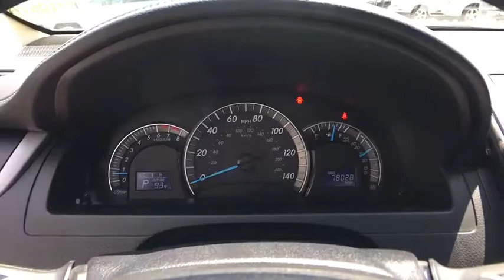0 Toyota Camry Jacksonville, St Augustine, Ponte Vedra ,Palm Valley, Fernandina Beach, FL Pj1057a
Lexus of Jacksonville in Jacksonville, Florida is a new & used car dealer with a selection of 2017 vehicles in addition to our car service, auto parts, financing & more.

Lexus of Jacksonville is a proud member of Fields Auto Group. At Fields, we're proud to serve our customers in Florida, Illinois, Wisconsin, and North Carolina.  Family owned and operated, Fields Auto began with the opening of Fields Cadillac in Evanston, IL in 1971.

Lexus of Jacksonville
10259 Atlantic Blvd

CD Player **Usb/Aux Audio Jack**6 Speaker Sound System** Touchscreen Display** Sport-Tuned Suspension** 17-inch Alloy Wheels **Automatic Headlights** Foglights** Heated Mirrors** Cruise Control **Power Outlet** Sport Seats **Split-folding Rear Seats** Tilt/ Telescopic Leather Steering Wheel **Trip Computer** Keyless Entry** 25 City/ 35 Hwy** you for choosing Fields Auto Group...as part of our unique level of service, all of our customers enjoy automatic enrollment in our Fields Matters Loyalty Program. This program offers you and your vehicle a wide array of exclusive amenities such as; Complimentary Car Washes, 10% off Accessories and Clothing, Internet Work Stations, Fields Gourmet Coffee Bar and Ice Cream, Free Service Loaners with Scheduled Appointments, Local Shuttle, Free Wi-Fi and much more. Please call or visit us for complete Fields Matters details!